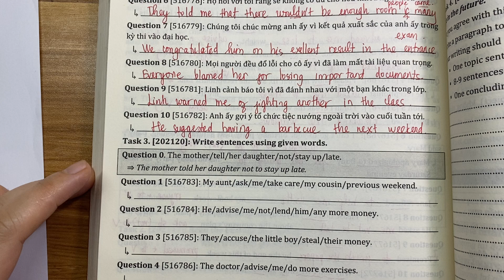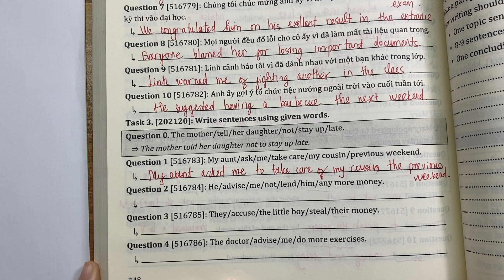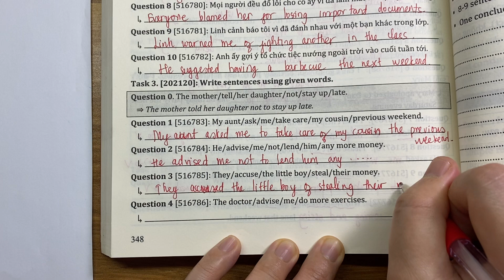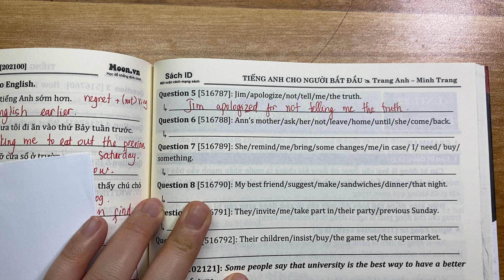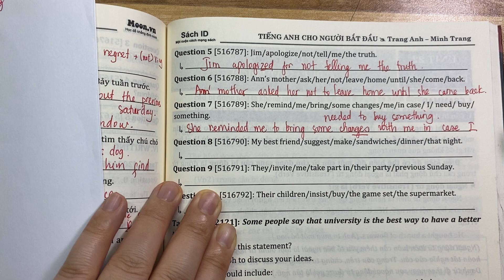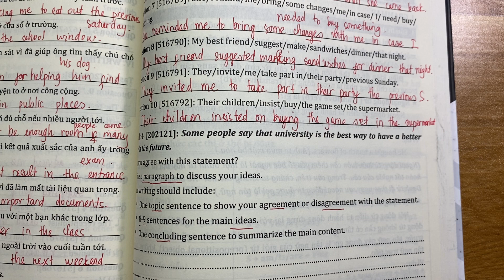Unit 21. Writing Task 3